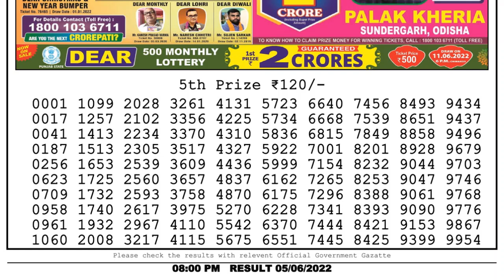Dear Lottery Sambad 8pm today 05.06.22 Nagaland State Lottery Result